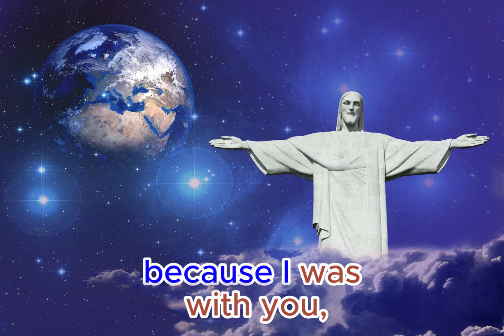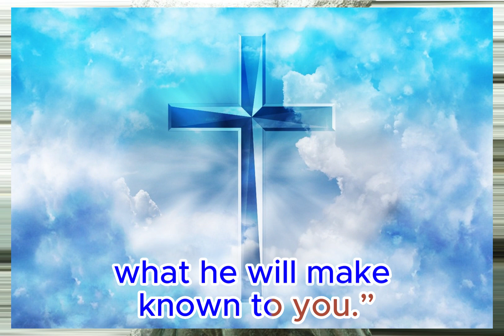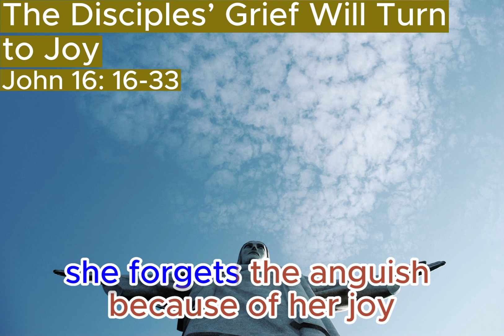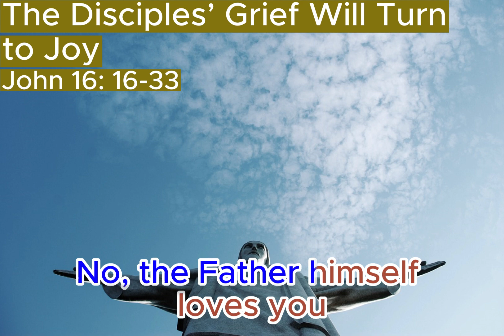John Chapter 16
The Book of John

John 16:1-15

The Disciples’ Grief Will Turn to Joy
John 16:16-33

Special thanks to the following image authors from pixabay:
Myriams-Fotos, jeffjacobs1990, fabiowanderley

Deeper Melodies for the background music